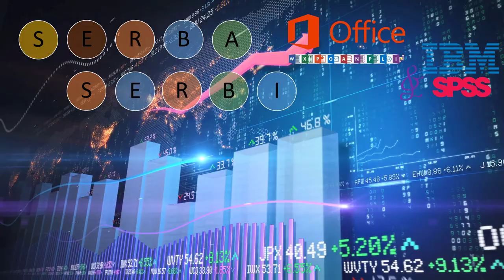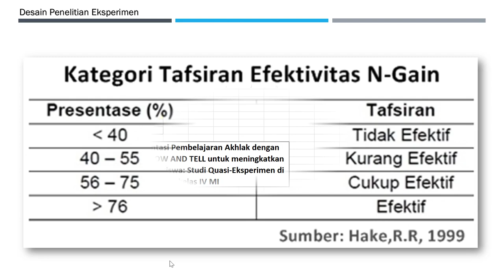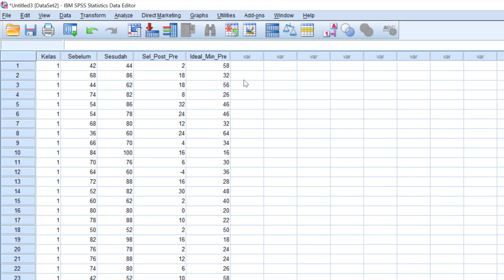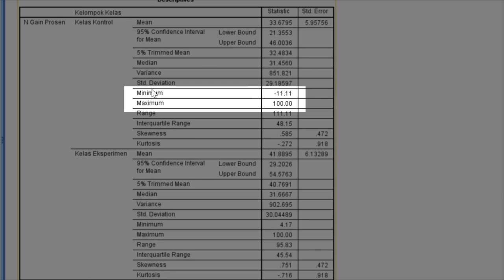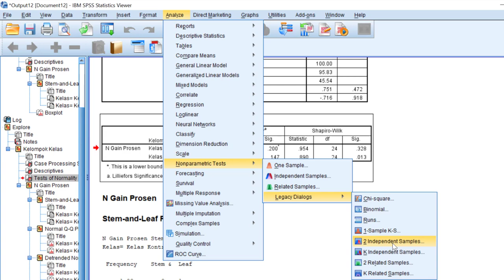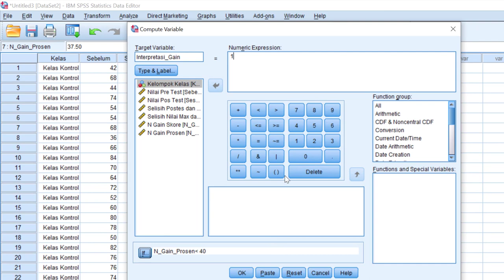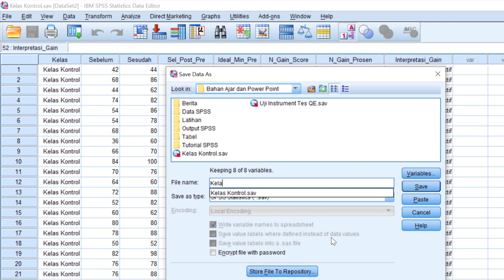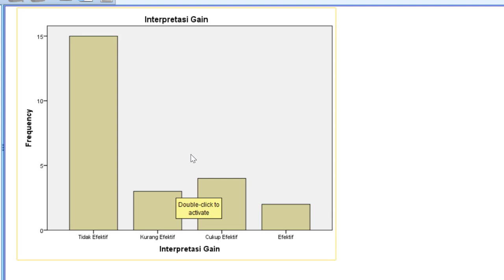09 Mudah dan Praktis Uji Efektivitas Quasy Experiment dengan N Gain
Video ini menjelaskan tentang bagaimana cara melakukan Uji Efektivitas dalam penelitian desain Quasy Experimental dengan menggunakan Normalized Gain (N-Gain). So bagi para mahasiswa semester akhir, silahkan tonton semoga menbantu. Biar mantaff praktek analisisnya tonton video berikutnya ya. Dijamin mudah dipahami oleh siapapun...Insya Allah